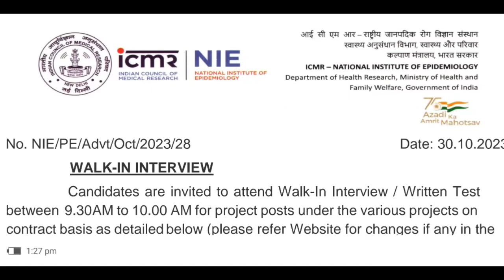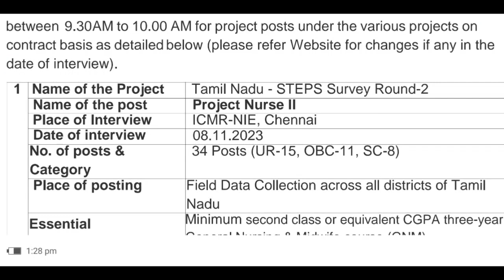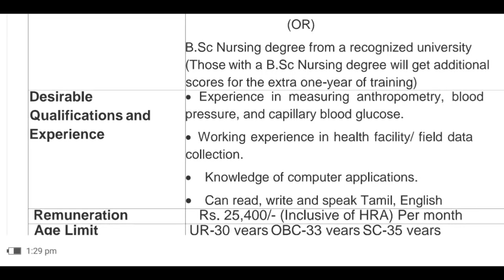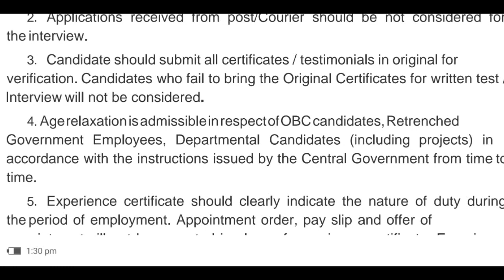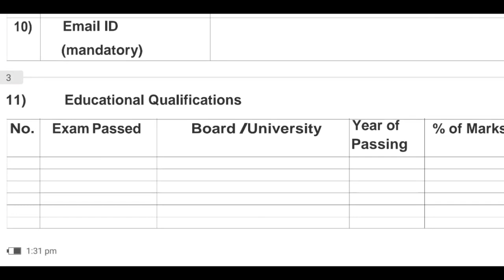34 - VACANCY @ CHENNAI NATIONAL INSTITUTE OF EPIDEMIOLOGY TAMILNADU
NATIONAL INSTITUTE OF EPIDEMIOLOGY VACANCY ON CONTRACT BASED